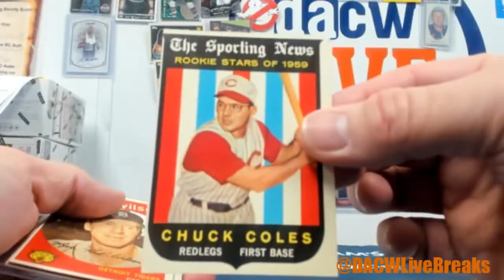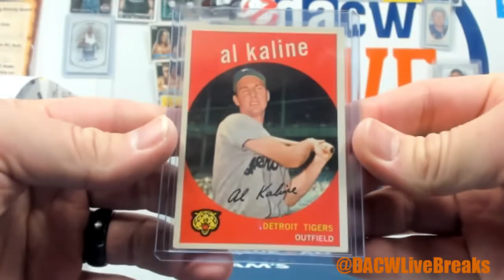Andy's Hit Parade Break